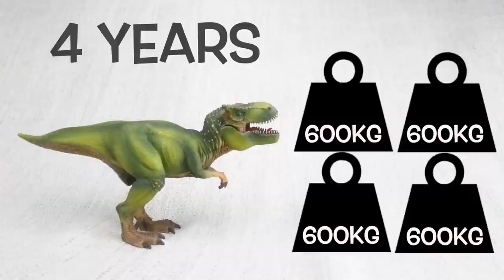T REX FACTS! Fun & Educational Dinosaurs For Kids Best Dinosaur Facts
High Quality, entertaining and educational videos.  For young learners - kids, pre-school, toddlers and babies.

Let's learn some fun facts about Tyrannosaurus Rex!

What does Tyrannosaurus Rex mean?
What did Tyrannosaurus Rex eat?
How big was a Tyrannosaurus Rex?
How heavy was a Tyrannosaurus Rex?